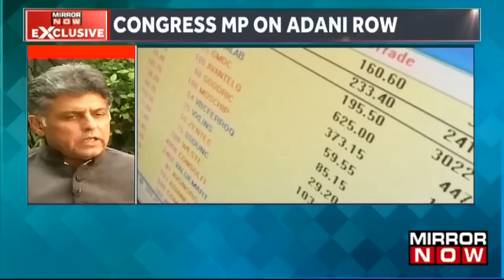Cong MP Manish Tewari Slams Centre Over BBC Office Survey In An Exclusive Interview With Mirror Now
Former Union Minister and a two-time Parliamentarian in Lok Sabha, Manish Tewari, spoke exclusively to Mirror Now in an interview with our colleague Samia Kapoor. The hosts told the Congress MP about "IT surveys and not raids or searches that are being carried out at the offices of the BBC both in the national capital and Mumbai." "Now, at the very outset, what has been your reaction to it, or do you think it is in reaction to the controversial BBC documentary because they are definitely maintaining a case of suspected tax evasion?" "Well for the lack of a better word, it is downright silly if not embezzle to put it mildly and the reason I say that is because India is going to host the G-20 later this year," says Manish Tewari, Congress leader. Listen In!